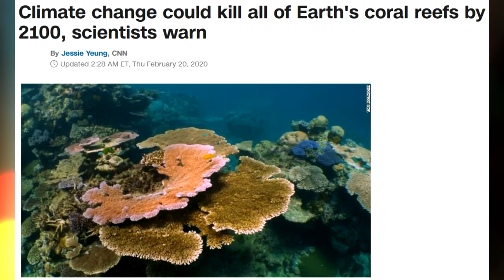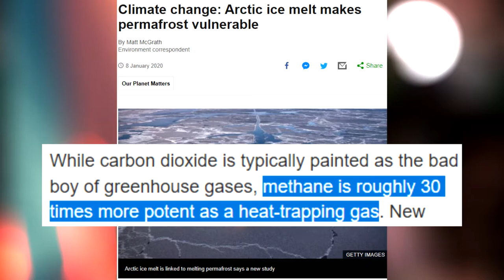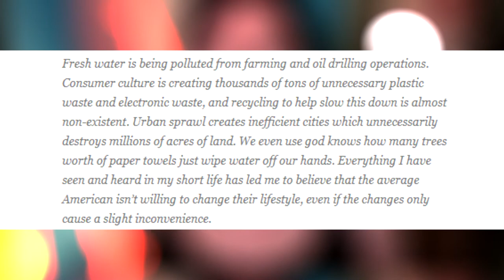Is EXTINCTION REBELLION an ECO-FASCIST Organization?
A photo surfaced of what appeared to be an EXTINCTION REBELLION poster saying 'humans are the disease'. But this seems to contradict ER's philosophy and mission. What's the story behind this photo, what is ECO FASCISM, and where is the line between helping everyone live their best lives and doing what's necessary for our survival?

I'll do my best to answer those questions here.

This is the FINAL video of what I'm calling 'ERA 1' of my channel.

INTRO and OUTRO music: 'Jupiter' by Silent Partner

If you enjoyed the video, be sure to give it a like, subscribe if you want to see more and ring the bell to make sure you get notifications for every one of my vids!! We ARE in this together.

Love ya. Alice. xo